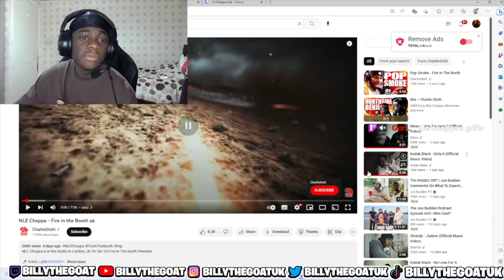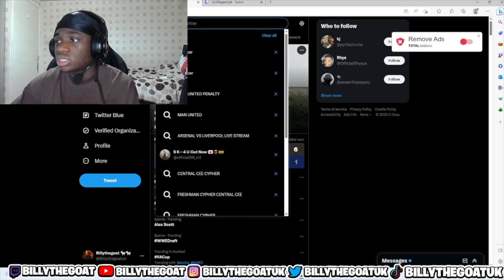"THIS GUY IS A BEG" NLE CHOPPA - FIRE IN THE BOOTH REACTION | Billythegoat reacts